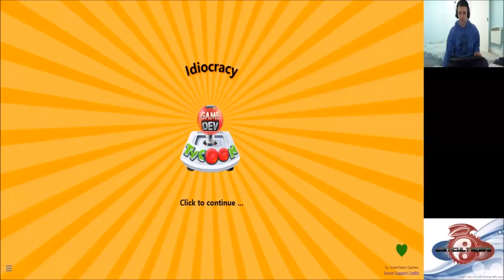IUPlays Game Dev Tycoon P04 Failures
In this series we will be playing Game Dev Tycoon which was developed by greenheart Games.

Anyways In this series we will be taking a look at the pros and cons of this game and comparing it to other Game Dev Sim game

Arguably this is the game that started this whole Game Development Sim Craze